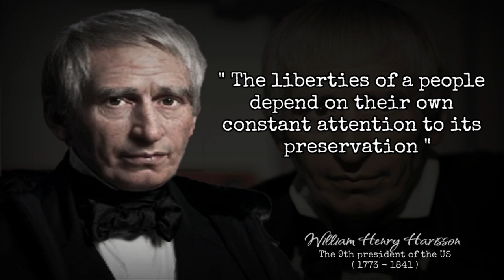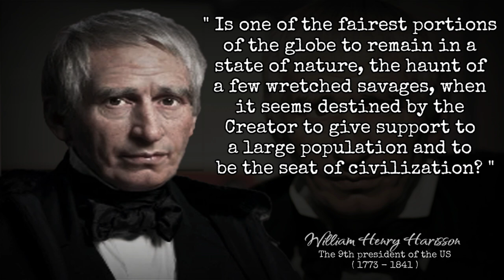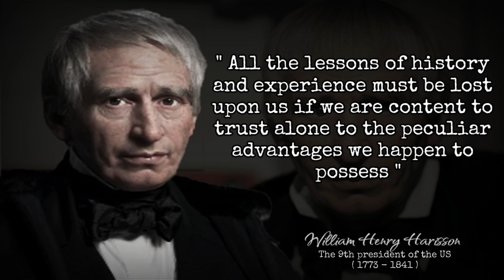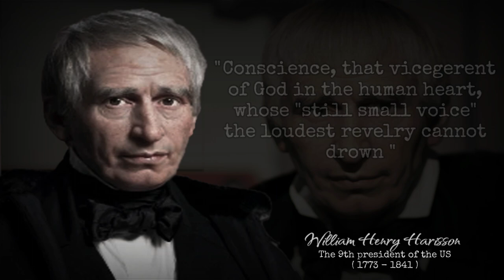William Henry Harrison Quotes | Times change, and we change with them.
William Henry Harrison (9 February 1773 – 4 April 1841) was an American military leader, politician, and the 9th President of the United States. He was sworn in on March 4, 1841 and died 31 days after his inauguration. William H. Harrison was the first president of the United States to die while still in office.